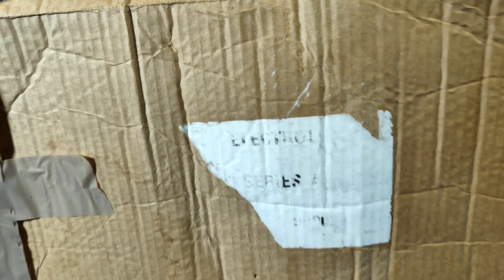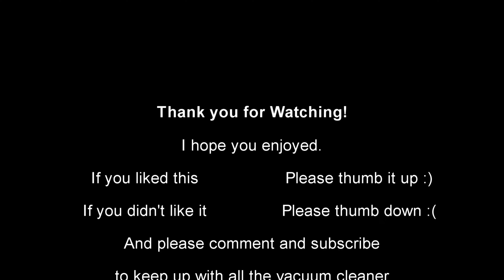12 Vacuums 12 Months July 2024! With Greenote Maintenance!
*This video has proper subtitles! Please give feedback as appropriate, and if you like them I shall do this moving forward!*

It's the 1st of July, which means it's time to choose another vacuum cleaner to be my main machine for the month, as chosen by you! Let's see how the mighty Turbomatic Z380 has coped, being such a massive powerhouse of a cleaner it's not had much to do in my little house but it worked hard regardless!
Then, we need to give my cordless dailies, the Greenotes GSC50 and GCH01 their monthly proper look and maintenance and see how they are getting on!
As of today, the GCH01 is £19.99 on amazon, which is SUPERB VALUE!